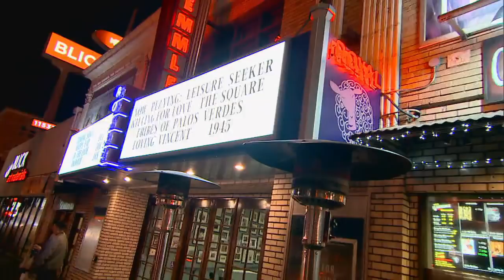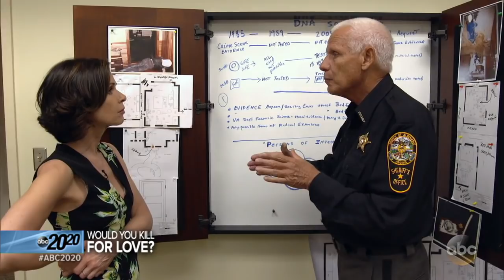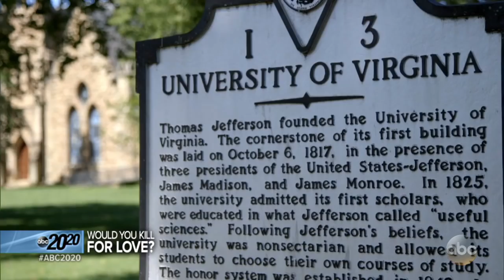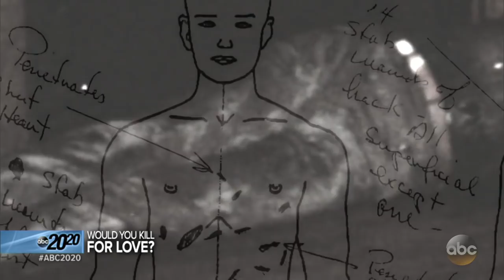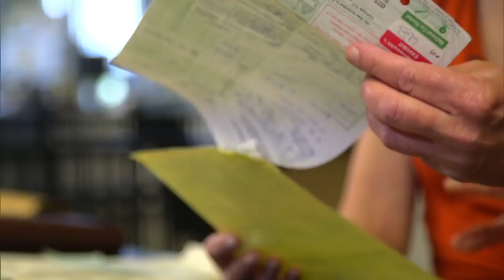Prominent Virginia couple found brutally murdered in their home: 20/20 Part 1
Derek and Nancy Haysom were the parents of Elizabeth Haysom, who was in a relationship with a German-born fellow student named Jens Soering.